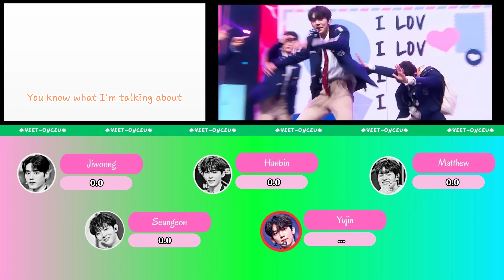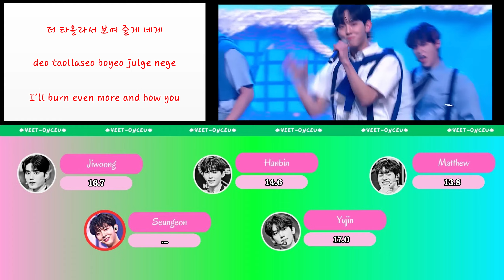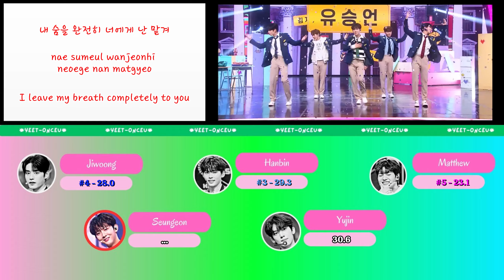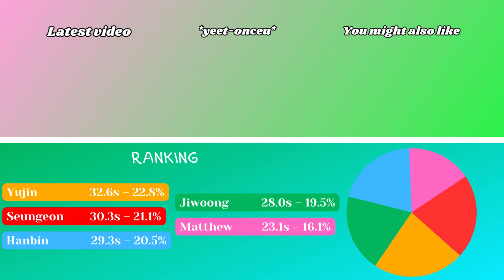How Would Say Yes! (BOYS PLANET) Sing 'Switch' (by Gguggugi) || Line Distribution + FMV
If you have any requests, specific or not (e.g., this member should sing this specific part), you can request in the form down below (please read the form properly) or let me know in the comments.

Switch
Gguggugi
BOYS PLANET - ARTIST BATTLE

Thumbnail Inspiration – @Tzuyunakpop
Layout Inspiration – @wmnk_ & @KGlowKpop